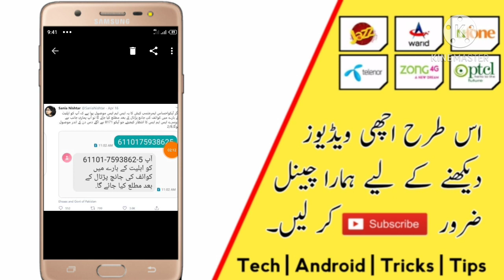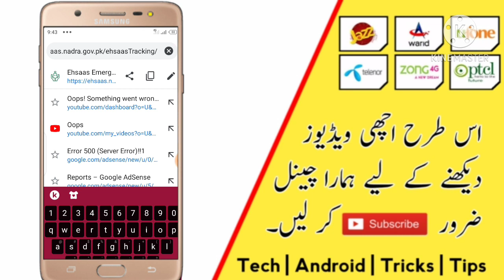Ehsaas Emergency Cash Program janch partal Message Problem solution | جانچ پڑتال والے تیار ہو جاؤ